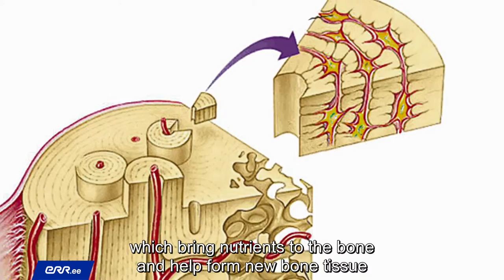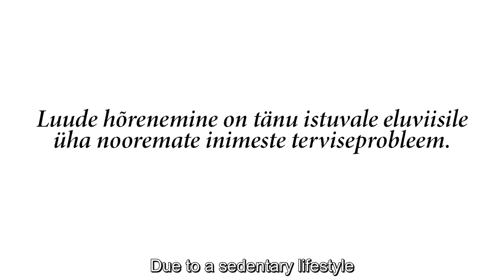Meeli Roosalu – What Keeps the Skeleton Healthy?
When we look at a human skeleton, the first impression is that of a support structure assembled from random sticks. And that is absolutely correct! The skeleton is our support structure, which determines our quality of life, confirms Meeli Roosalu, lecturer of anatomy at the Tallinn University Centre of Excellence in Behavioural and Neural Sciences.